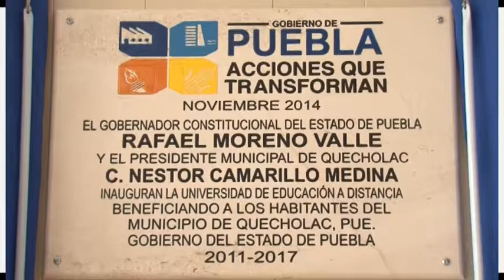GOBIERNO INVIERTE EN EDUCACIÓN PARA DAR A LOS JÓVENES OPORTUNIDADES DE EMPLEO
Quecholac, Pue.- El Estado invierte en infraestructura educativa, capacitación docente  e incentivos a estudiantes de escuelas públicas, para garantizarles la posibilidad de insertarse en el campo laboral que genera la instalación de nuevas empresas en Puebla, afirmó el gobernador Rafael Moreno Valle durante la inauguración del Centro de Educación a Distancia de este municipio, donde también entregó mil computadoras a jóvenes de alto desempeño y apoyos al campo con una inversión total de 17.2 millones de pesos.